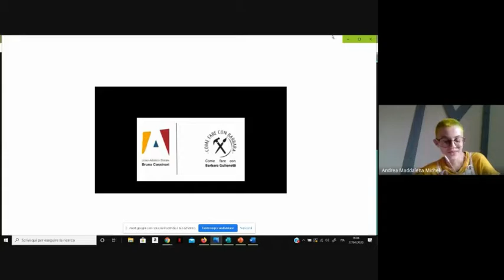Assemblea d'istituto | Intervista a Barbara Gulienetti | 27/4/2020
Abbiamo il grande piacere di condividere la videochiamata che abbiamo effettuato con Barbara Gulienetti di @comefareconbarbara .

Iniziative 2019/2020